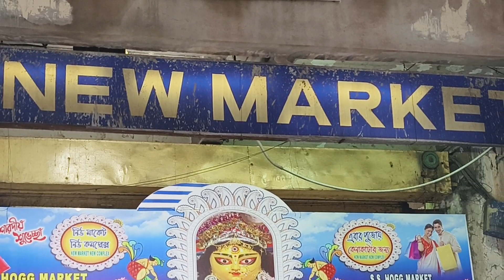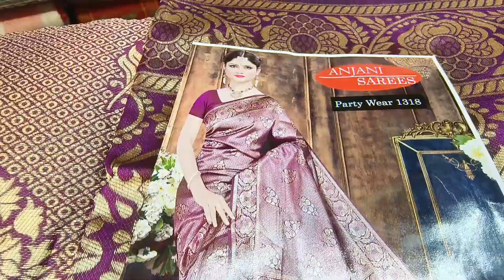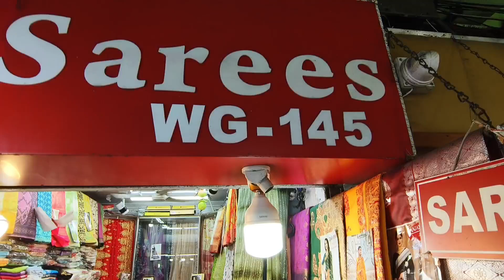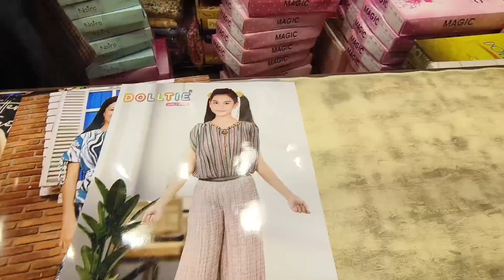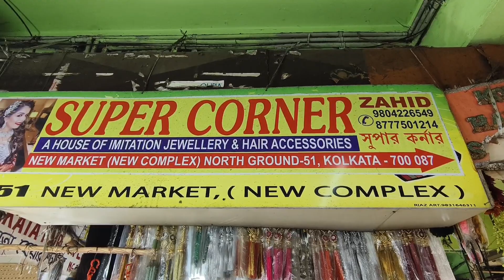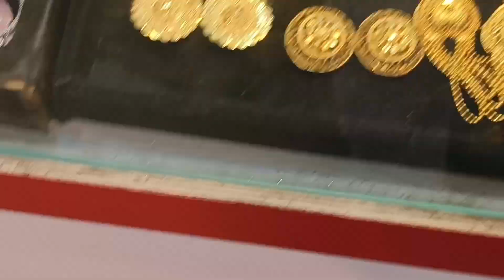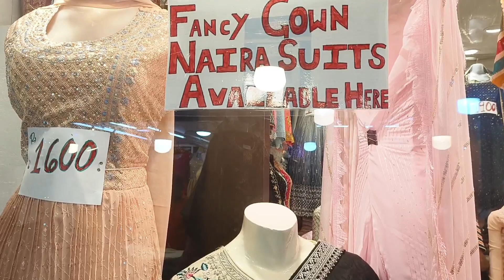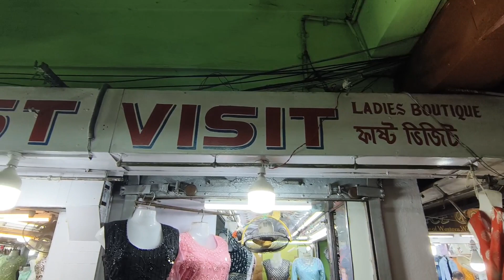নিউ মার্কেট দুর্গাপূজা কালেকশন ২০২৩/ Esplaned Kolkata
New market durga puja collection 2023
নিউমার্কেট দুর্গাপূজা কালেকশন
New market kurti collection

Esplanade pujo collection 2023
নিউ মার্কেট জুয়েলারি কালেকশন
new market কলকাতা
new market kurti collection 2023
new market কলকাতা
New market saree collection
Newmarket western dress collection
Esplanade durga puja collection 2023
Esplanade kurti collection 2023
Bengali ব্লগ
Kolkata famous market for shopping